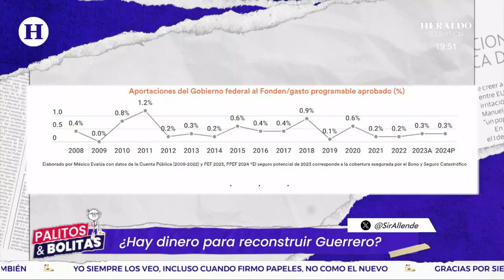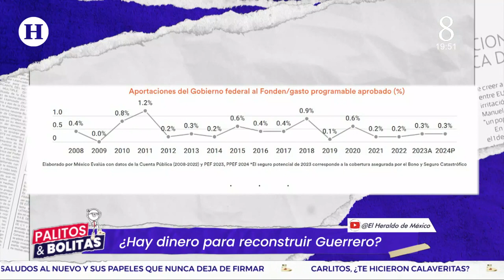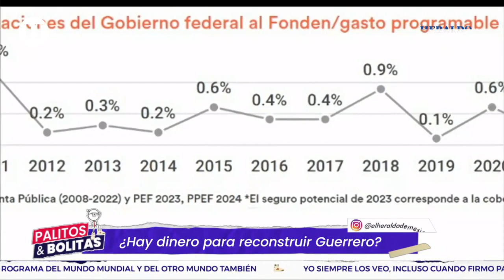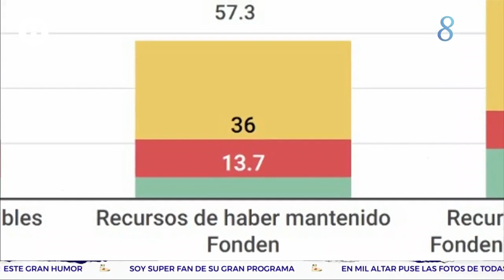¿Fue un error eliminar el FONDEN? Experto muestra el presupuesto real que se le destina a Guerrero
Aún no se tiene un presupuesto designado para ayudar a la reconstrucción de Acapulco. La eliminación del FONDEN ha contribuido en la complejidad del tema, pero ¿Cuál hubiera sido el panorama si este fideicomiso no hubiera sido eliminado? En entrevista, Mauricio Flores nos muestra el panorama.